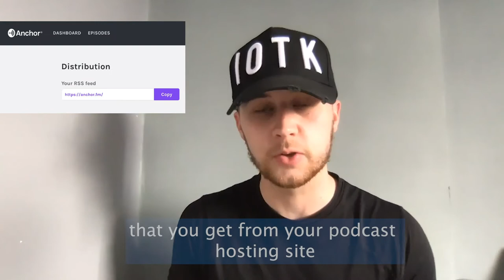How to Get Your Podcast on AMAZON MUSIC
Ted Lawlor (host of ‘If Only They Knew’) shows us how to submit your podcast to Amazon Music.